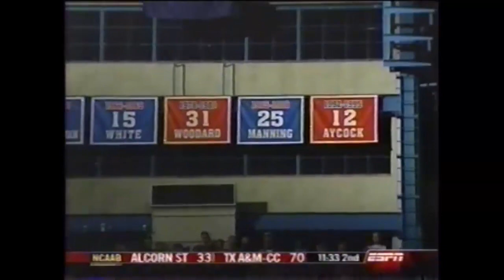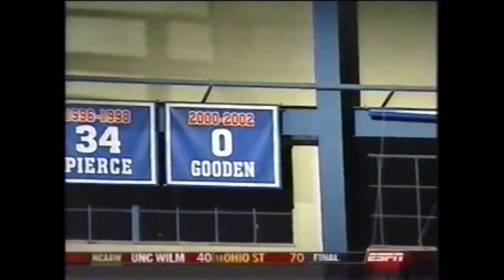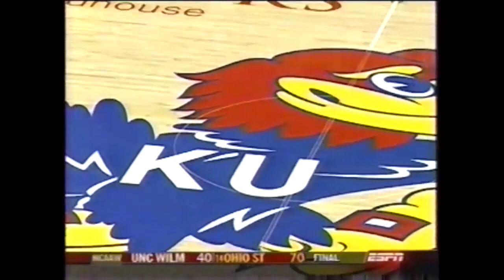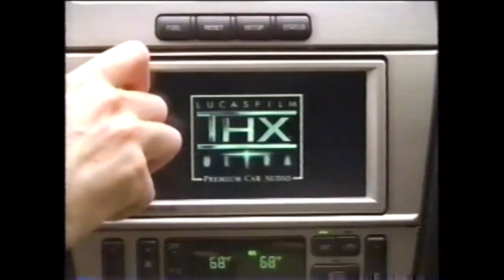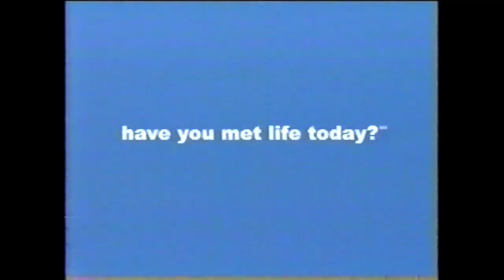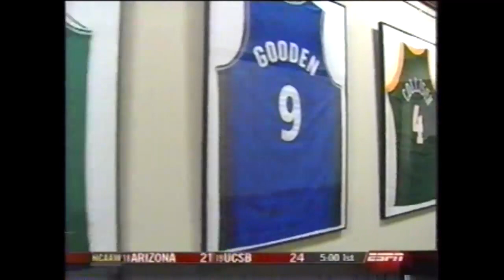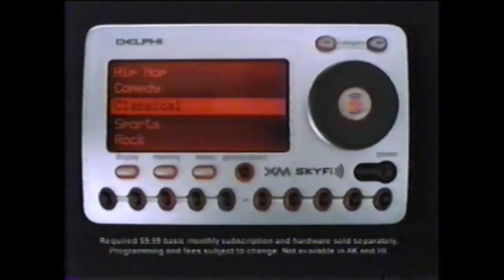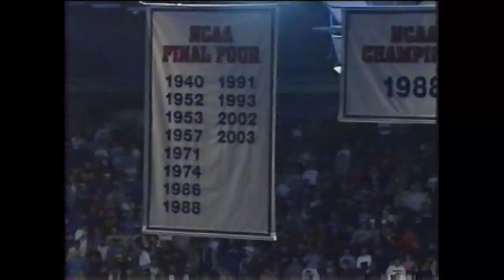2003-04 Basketball: Michigan State at Kansas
11/25/2003:  Joined in progress Michigan State Spartans at Kansas Jayhawks.  Includes cut-in coverage of Dayton at San Diego State.